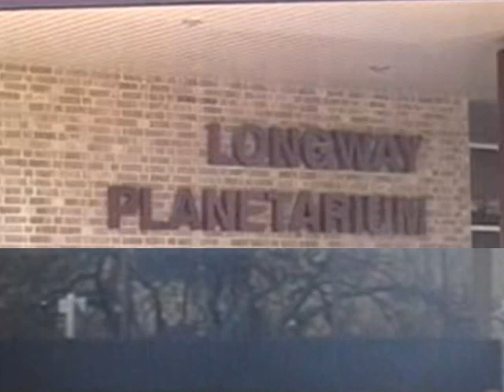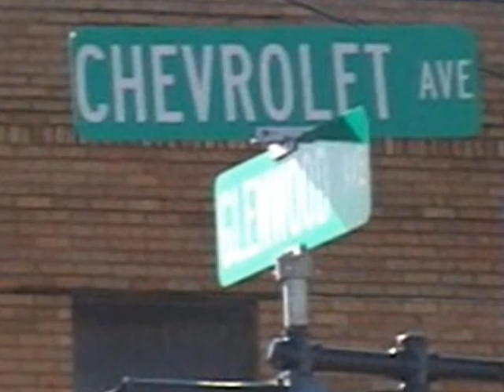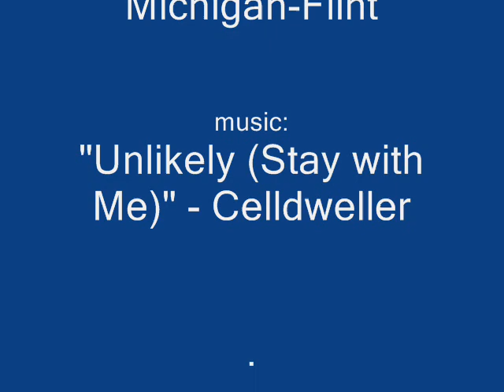Flint, Michigan - Past, Present...Future???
University of Michigan "Advanced Video Production" video project about the history of General Motors, its impact on the city of Flint, Michigan, and the current state in which Flint finds itself.